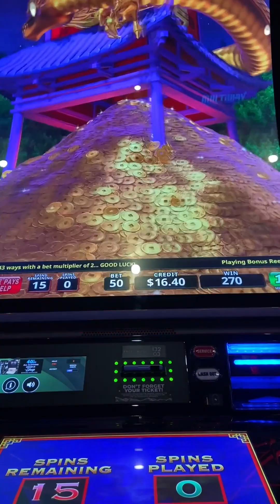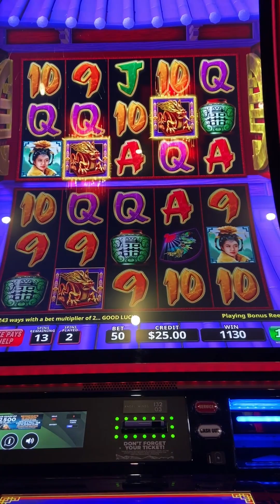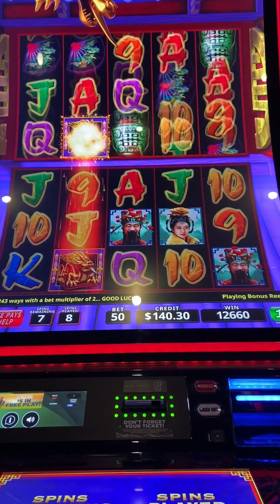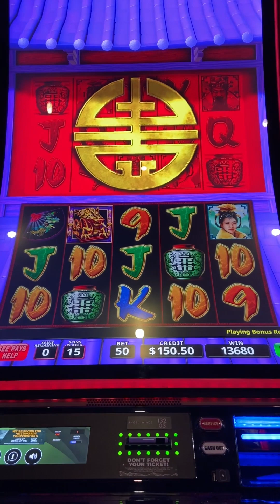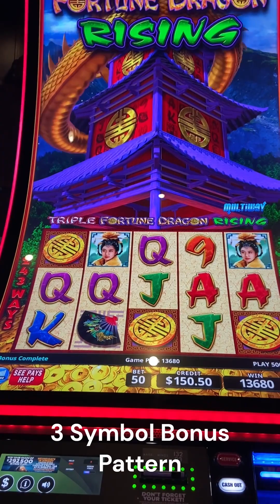Big Win! Full Random "Shaker" Bonus on Triple Fortune Dragon Rising on $0.50 Cent Bet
Spoiler Alert. This was a big $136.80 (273 times my bet) bonus win on 50 cent bet on Saturday Night (01/06/2024) at Angel of the Winds Casino. This was the first slot machine I played this night. Only took 16 $0.50 cent bets before triggering the random shaker. (my cheap ass should have bet higher hahahahhaha) This was my second time hitting this bonus pattern on 50 cents! First time will be uploaded as a short eventually. This was random shaker #143 for me!

FYI - The random shaker bonus on this slot machine game triggers when an electronic scratch ticket is sent to the machine and the payout is 100 times or more than the bet. If the win is going to be more than 100 times your bet, you will get a random chance at the shaker bonus trigger. So, I already knew that my win was going to be $50.00 or more. The more you know!...

FYI - This bonus pattern pays out depending on bet amount in WA state:

25 cent bet = $68.40
50 cent bet = $136.80 (As seen in video)
75 cent bet = $205.20
$1.00 bet = $273.60
$1.25 bet = $342.00
$2.50 bet = $684.00
$3.75 bet = $1026.00
$5.00 bet = $1368.00 Jackpot Hand Pay